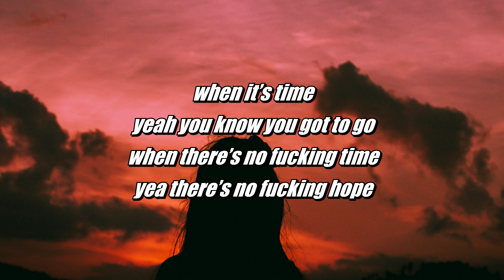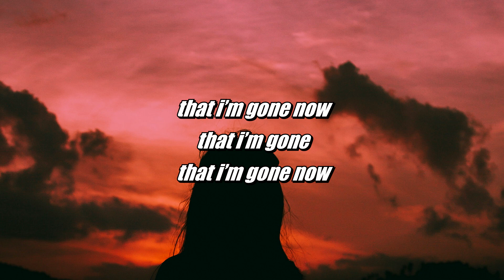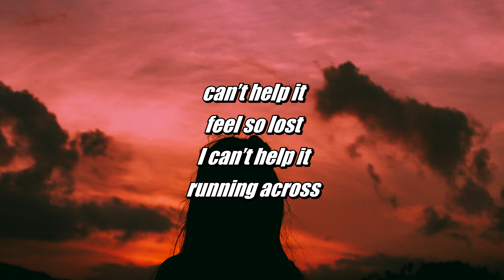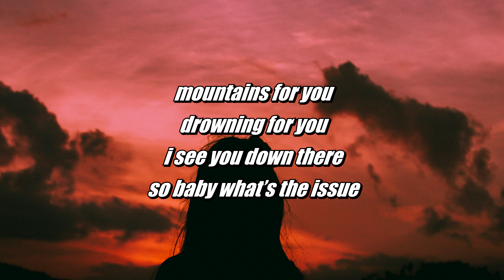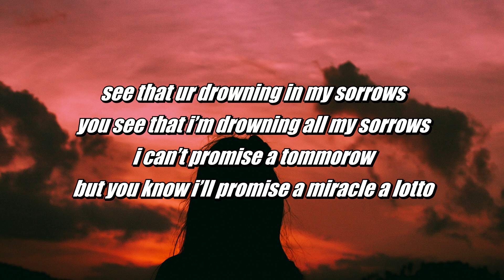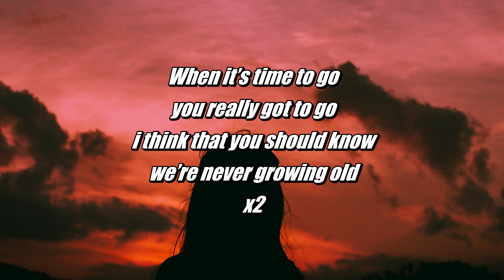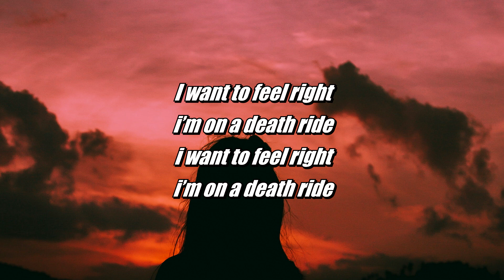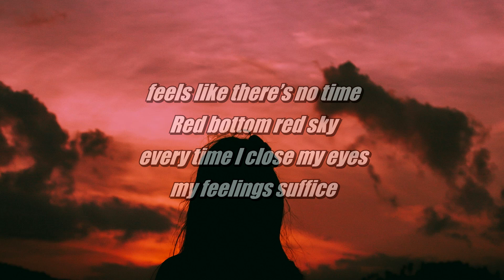HELLSTRVCK - Caroline (Lyrics)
🎶 HELLSTRVCK - Caroline